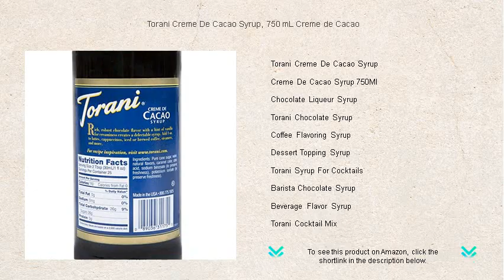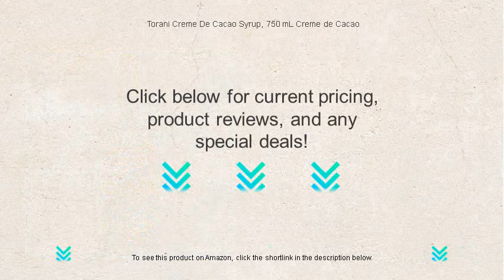Torani Creme De Cacao Syrup, 750 mL Creme de Cacao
- to see this product on Amazon!

The rich and creamy Torani Creme De Cacao Syrup can transform any drink or dessert into a luxurious, chocolate-infused experience that adds depth and sophistication to your culinary creations and cocktail concoctions alike.

With its decadent aroma and smooth texture, the Creme De Cacao Syrup 750Ml bottle is perfect for elevating your home bar experience, providing an easy way to infuse any drink with a chocolate liqueur flavor.

Chocolate Liqueur Syrup is an ideal choice for adding a touch of elegance and sweetness to desserts, coffees, and cocktails, making it a versatile ingredient in both professional and home kitchens.

The velvety richness of Torani Chocolate Syrup makes it a favorite for creating irresistible drinks and desserts, delivering an authentic and satisfying chocolate taste in every drop.

Coffee Flavoring Syrup can drastically enhance your daily caffeine fix, offering a burst of flavor that complements the natural nuances of your preferred brew, whether it's bold espresso or light, aromatic coffee.

Satisfy your sweet cravings with Dessert Topping Syrup, a delightful addition that can be drizzled over ice cream, brownies, or pancakes, adding a luscious layer of indulgence to any carefree indulgence.

Perfect for crafting sophisticated and enticing beverages, Torani Syrup For Cocktails brings a burst of flavor that can easily elevate your home entertaining by incorporating gourmet tastes into mixed drinks.

Create cafÃ©-quality beverages in the comfort of your home with Barista Chocolate Syrup, offering a professional-grade consistency and rich chocolate flavor that rivals the finest coffeehouse creations.

Discover the versatility of Beverage Flavor Syrup, an essential pantry item that offers an array of delicious options for customizing your drinks, from fizzy sodas to soothing teas and everything in between.

When hosting a gathering, trust Torani Cocktail Mix to provide that perfect balance of flavor and flair, ensuring your mixed drinks stand out with a quality that friends and family will appreciate.

Gourmet Chocolate Syrup is an opulent choice for those who seek a premium chocolate experience, lending its refined taste to culinary creations and delightful drinks alike for a truly indulgent treat.

Torani Baking Syrup is a must-have for any aspiring home baker, offering the intricate flavors and versatility needed to take cakes, cookies, and pastries to a whole new level of deliciousness.

Add a splash of Specialty Coffee Syrup to invigorate your morning routine with a personalized touch, allowing you to enjoy cafÃ©-style flavor without leaving the comfort of home.

For those avoiding alcohol, the Alcohol-Free Chocolate Liqueur captures the essence of decadent chocolate liqueur without the buzz, offering a sophisticated taste perfect for any time of day.

Infuse your culinary creations with the rich, classic flavor of Creme De Cacao Flavoring, ideal for elevating both cocktails and desserts with its distinctive, luscious chocolate and vanilla notes.

Indulge in the fizzy delight offered by Italian Soda Syrup, a flavorful addition that brings a touch of European charm to your sparkling water, creating customized refreshment for any occasion.

When crafting the perfect concoction, understanding Torani Syrup Ingredients allows you to make informed choices about the flavors and qualities you're adding to your drinks and desserts, guaranteeing satisfaction.

Cater to dietary preferences without compromising taste with Gluten-Free Flavor Syrup, a safe and tasty choice for those with gluten sensitivities looking to enjoy deliciously flavored beverages.

Vegan Chocolate Syrup is a thoughtful option for those seeking a plant-based chocolate indulgence, delivering creamy, rich flavor without using animal products and fitting seamlessly into vegan and vegetarian diets.